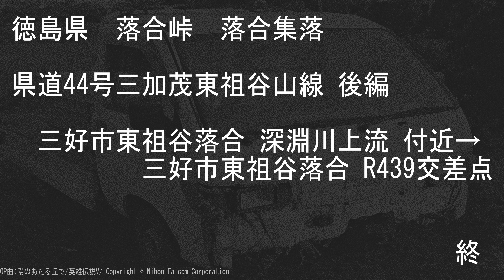徳島県道44号三加茂東祖谷山線 後編 落合峠 東祖谷落合【撮影:2021年9月】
徳島県三好市東祖谷落合 深淵川上流→三好市東祖谷落合 R439交差点
※テロップ、編集等は作成日当時の物です

00:00 r44 深淵川上流 付近
12:44 落合峠
29:10 r44 未開通区間
34:07 r44 再開地点
39:23 R439 東祖谷 落合集落付近